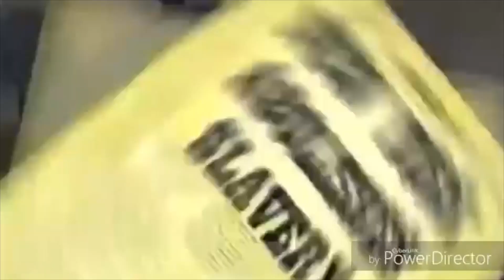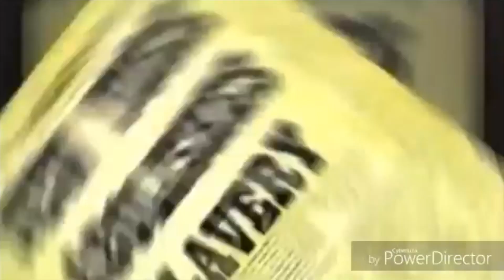February 27, 2020